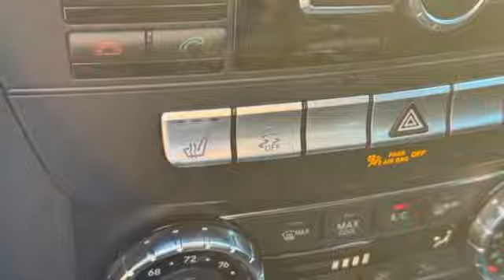2012 Mercedes-Benz C-Class St. Louis Missouri P12770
2012 Mercedes-Benz C-Class C 63 AMG

Weiss Toyota
11771 Tesson Ferry Rd.

Recent Arrival! The Weiss Promise Limited Lifetime Powertrain Warranty is Available On Most All PreOwned Inventory! Ask Dealer For Details.brbrWhite 2012 Mercedes-Benz C-Class C 63 AMG 6.3L 8-Cylinder SMPI DOHC RWD 7-Speed AutomaticbrClean CARFAX.brAwards:br * 2012 IIHS Top Safety Pick Contact Sales Department to lock in your internet price! Weiss Toyota of South County is located at 11771 Tesson Ferry Rd in St. Louis MO 63128.brbrbrReviews:br * A 2012 Mercedes-Benz C-Class gives you the prestige, comfort and solid driving dynamics of an old-money German luxury car, but still makes room for new-money needs like paying for that first house or sending the kids to college. The C-Class also boasts excellent resale value when it's time to move on or up. Source: KBB.combr * Diverse engine and model lineup; meticulously engineered and constructed; refined ride and handling; excellent brakes; good fuel economy; rip-roaring C63 AMG model. Source: Edmunds